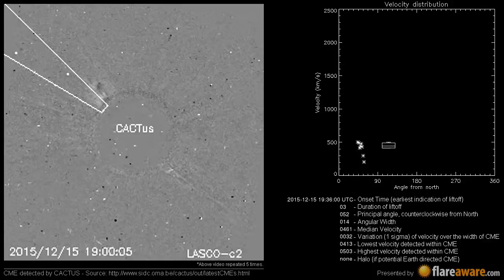A Non Earth directed CME at 2015-12-15 19:36:00 UTC